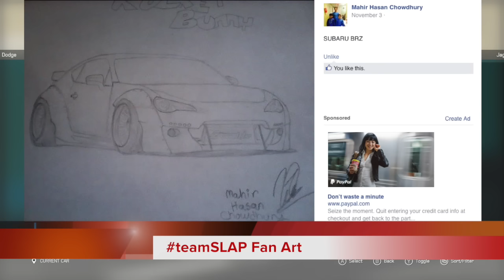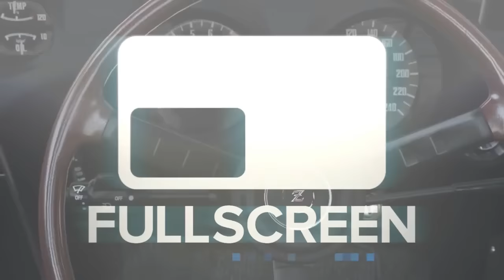Forza 6 Rain Drifting w/The Crew Live Comm | SLAPTrain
FOLLOW SLAPTRAIN
▶ XBL= The SLAP Train
▶ Steam = The_SLAP_Train

Wheel Setup
WheelStandPro
Needforseat

600W power supply120 gb SSD Kingstonintel i7 -4790 Quad Core